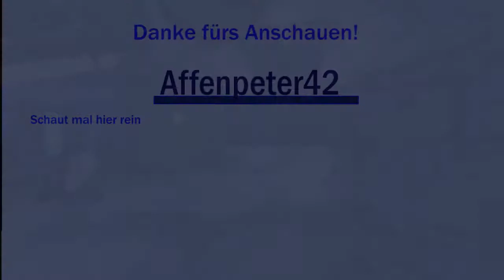Deep Rock Galatic Stream Nr. 8 Teil 3 | Zu zweit Dreadnoughts jagen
Dies ist der dritte Teil des achten Streams in dem Deep Rock Galatic gespielt wurde. Da waren wir wieder nur zu zweit.

Der Stream fand am 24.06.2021 statt.

vorbei um aktuelle Streams mitzubekommen.